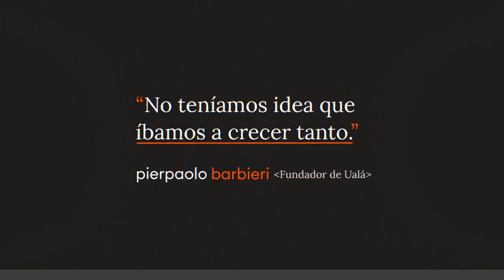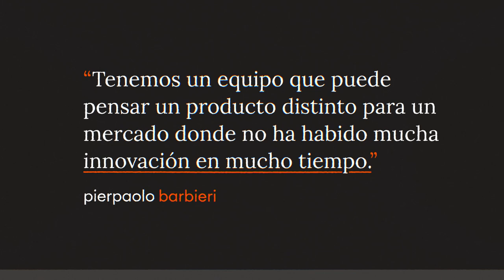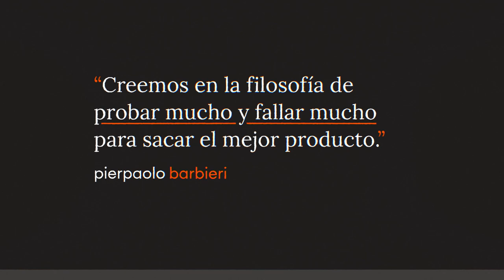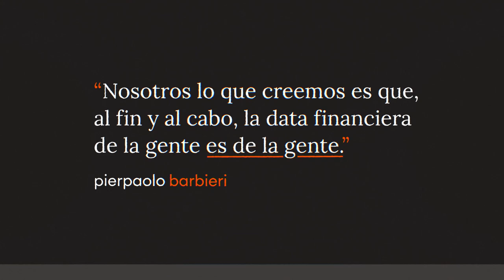KiteTalks - EP04 Pierpaolo Barbieri - Finanzas en manos de la gente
KiteTalks es un videocast que abre el diálogo con colegas y amigxs de la industria para conocer sus procesos a la hora de crear productos digitales 🙌. En este cuarto episodio Ezequiel, Director Comercial de Aero, charla con Pierpaolo Barbieri, Fundador de Ualá, sobre el futuro de las finanzas 🤝.